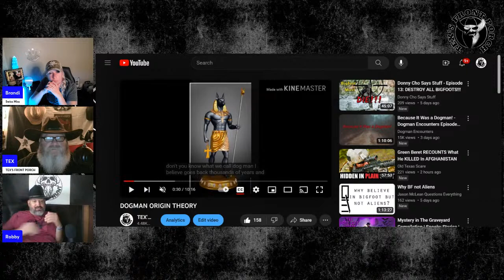DOGMAN VS SASQUATCH DEATH MATCH with Robby Raines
Robby is our special guest for this show down.

KPNL radio on youtube